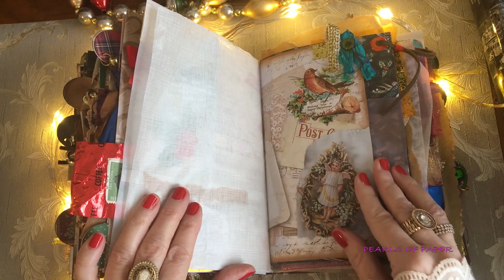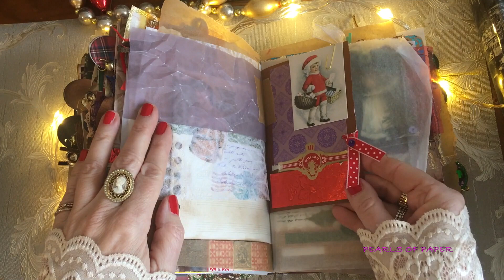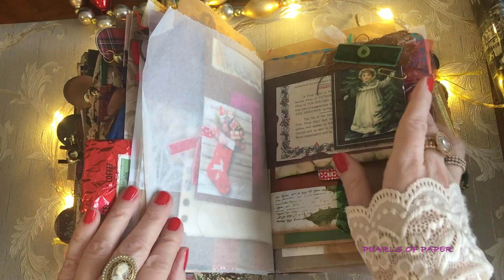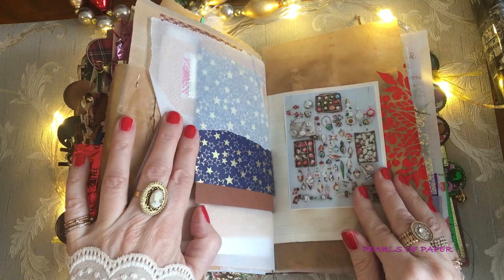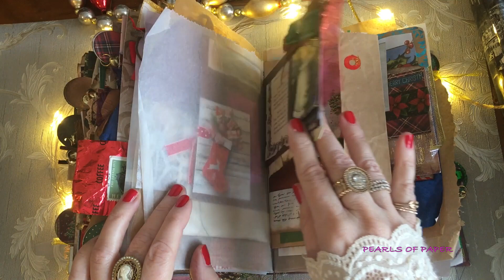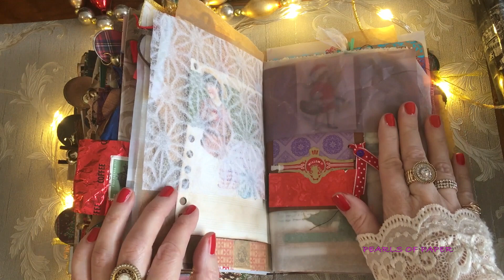CHRISTMAS JOURNAL FLIP THROUGH Part 3🎁ASMR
Lots of colors and soothing sounds of crackling candy wrappers, bakingpaper & vellum in this Christmas Journal.

Hi,
                XXX   Mary